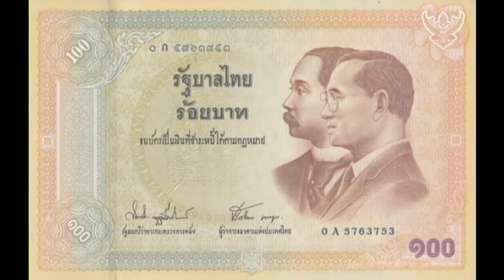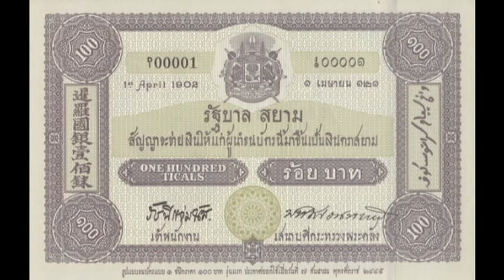ธนบัตรที่ระลึก เนื่องในโอกาสครบรอบ ๑๐๐ ปี ธนบัตรไทย ๒ กันยายน ๒๕๔๕ | สะสมธนบัตรที่ระลึก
ธนบัตรที่ระลึก เนื่องในโอกาสครบรอบ ๑๐๐ ปี ธนบัตรไทย ๒ กันยายน ๒๕๔๕ (100 Baht Thailand's Banknote)

เป็นธนบัตร ราคา 100บาท ขนาด 10.5 x 16.5 เซนติเมตร
จัดพิมพ์ที่โรงพิมพ์ธนบัตร ธนาคารแห่งประเทศไทย

To commemorate the Auspicious Occasion of the Centenary of Thai Banknotes.

ร่วมพูดคุยธนบัตรสะสมได้ที่